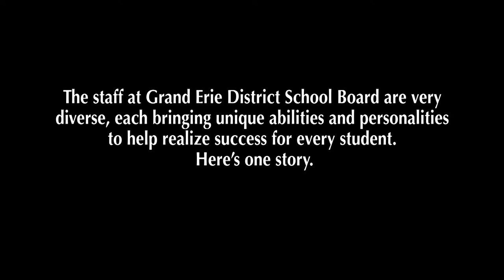Barb Guest's Story